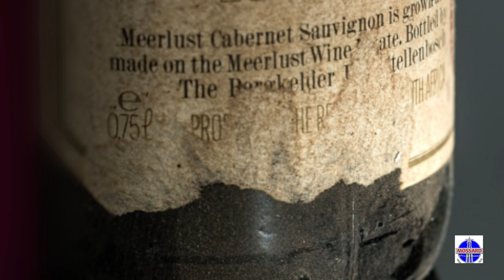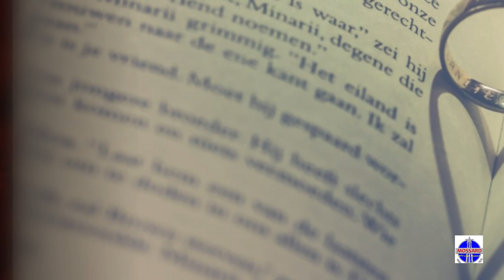Knock Three Times ; Tác giả: Irwin Levine, L. Russell Brown ; Ca sĩ: Dawn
Knock Three Times
 Tác giả: Irwin Levine, L. Russell Brown
Lời nhạc
Hey girl whatcha doin' down there
Dancin' alone every night
While I live right about you
I can hear your music playing
I can feel your body swaying
One floor below me you don't even know me
Oh my darling knock three times
On the Ceiling if you want me
Twice on the pipe if the answer is no
Oh my
Sweetness means you meet me in the hall way twice on the pipe
Mean you are'nt gonna show
If you look out your window tonight pull in the string with the note that's attached to my heart
Read how many times I saw you how in my silence
And only in my
Dream did that wall between us come apart oh my darling
Knock three times on the ceiling if you want me